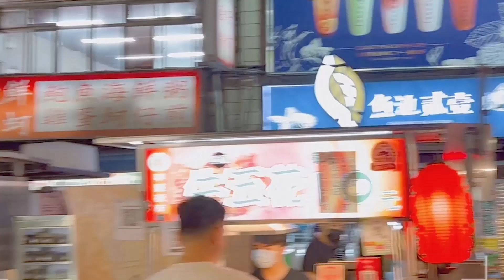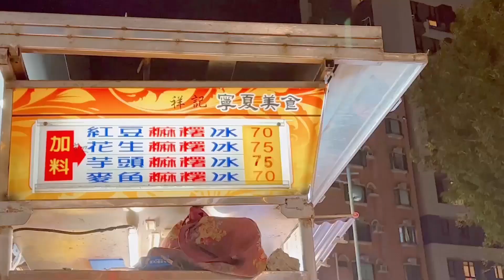【COA V】選手グルメ巡礼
COA Vグルメ！世界各地区のグルメを知りましょう！